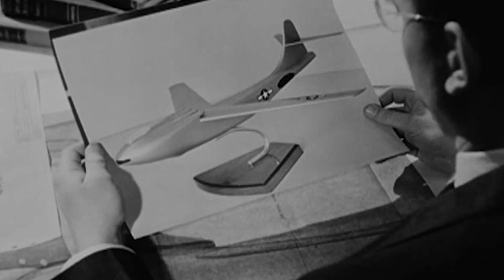B-45 Tornado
The United States and Germany were the pioneers of aircraft during World War 2, including innovations with an incredible arsenal of weapon systems.

As the war drew close to the end, the Luftwaffe launched the first jet-powered bomber, the Arado Ar 234, in a last effort to turn the tide of the war.

The Americans immediately began to work on a bomber with similar capabilities. The B45 Tornado was produced by North American Aviation, but the war ended before their prototype was tested in combat. Still, it would eventually achieve several firsts during its operational service.

The B45 was the first four-engine jet bomber to fly, and the first to refuel in mid-air. It was also the first jet bomber to enter service with the United States Air Force, and the first capable of carrying a nuclear weapon.

Incidentally, it was also the first jet bomber to be successfully shot down by a jet fighter...